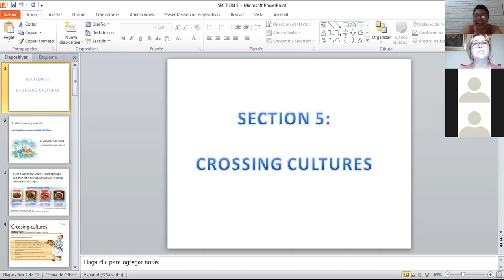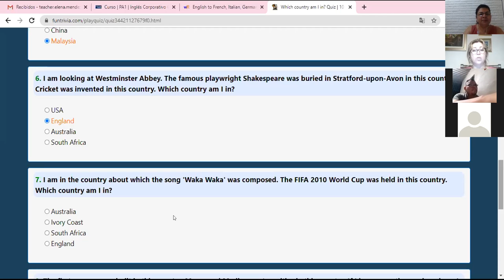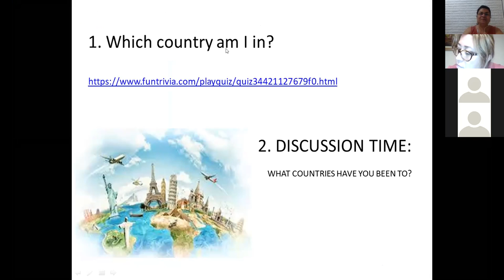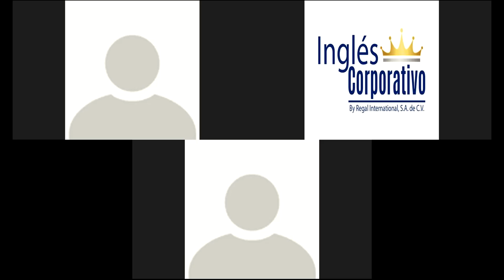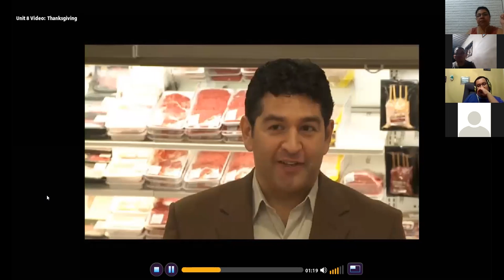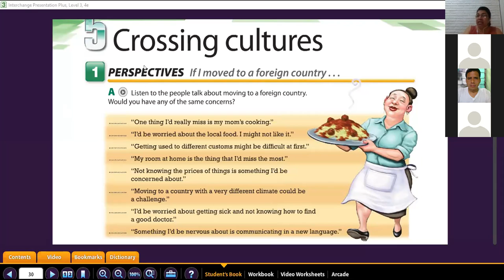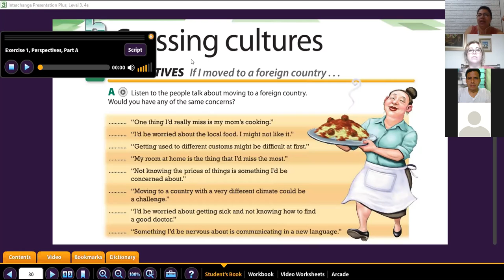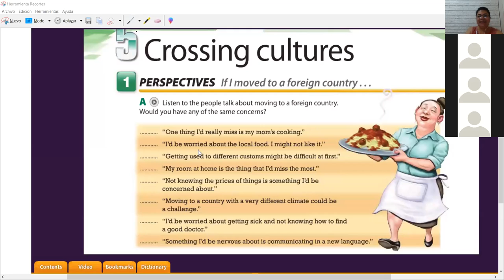Ingles Corporativo-Crossing Cultures-9pm